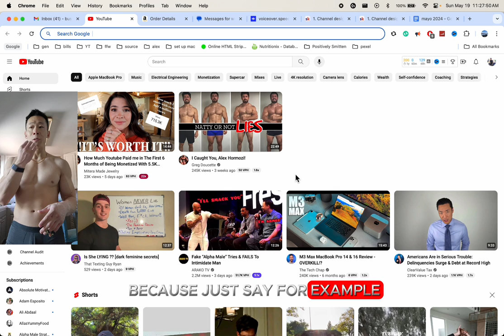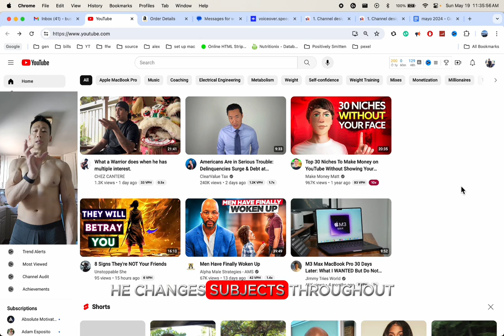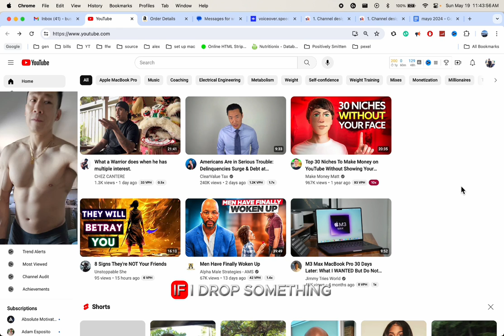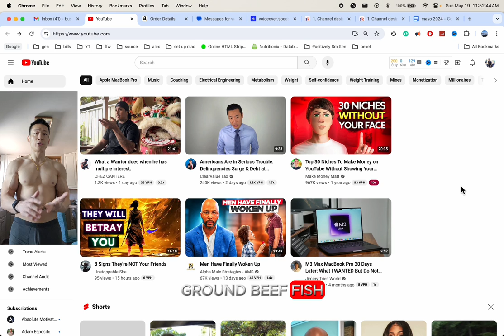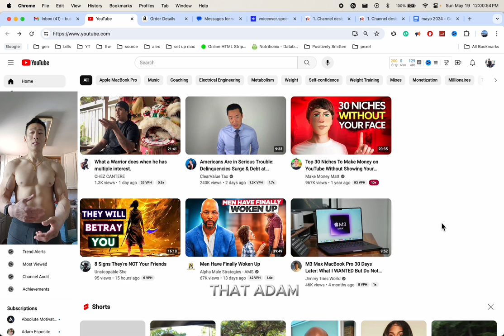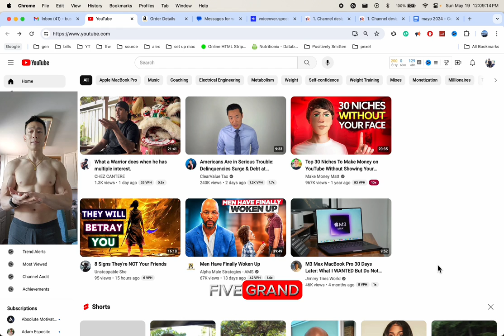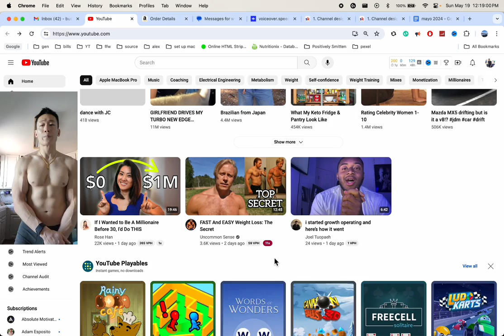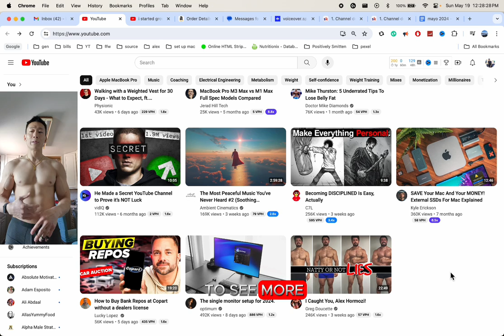How YouTube changed my life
00:02 Joined Youtube course
00:20 how fitness will help you happier and make you more money by brandon carter